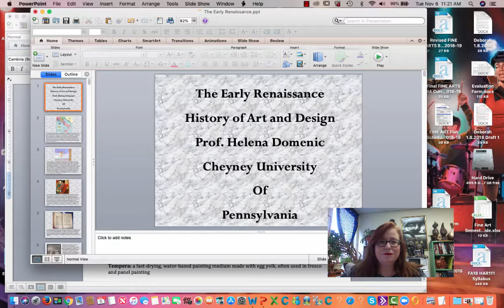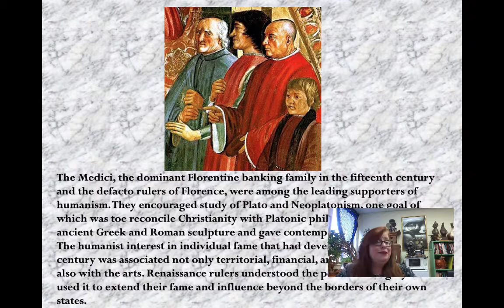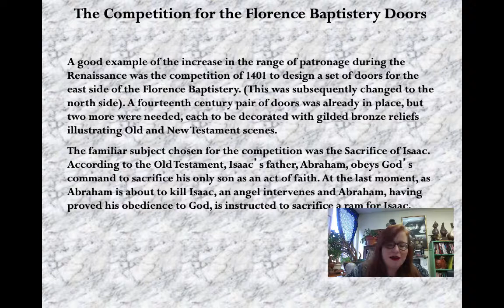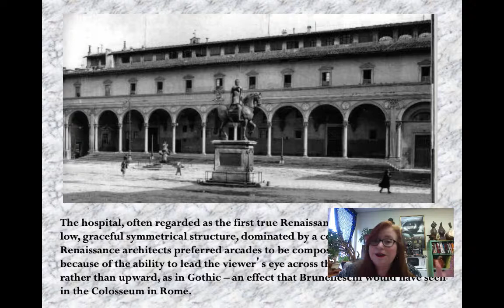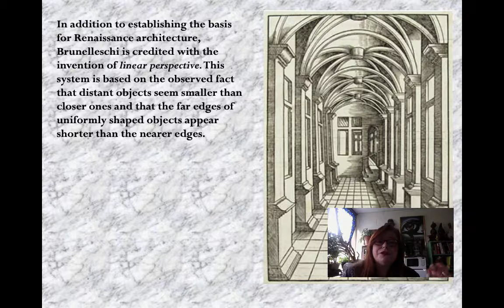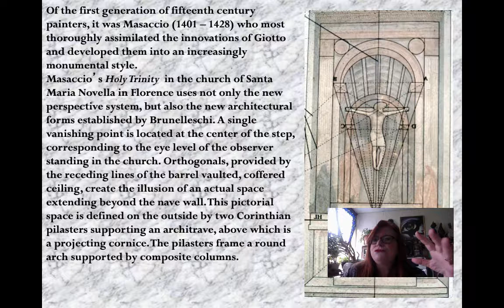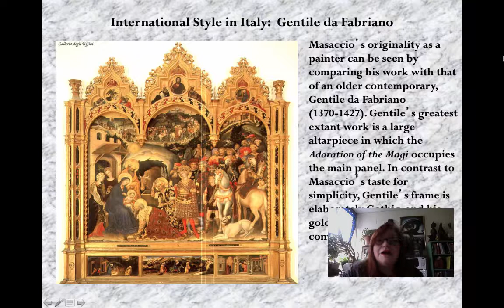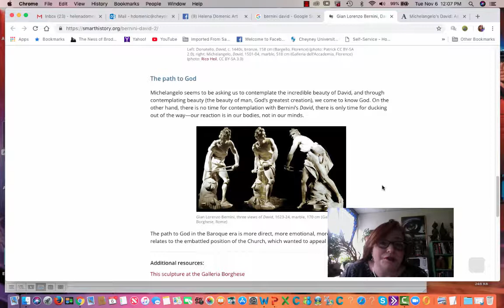Early Renaissance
For HAR324, History of Art and Design